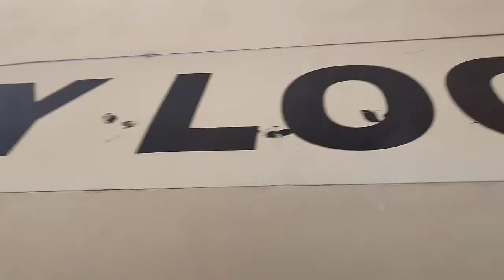ishu's first "HAIRCUT" OMG!😢..PAGAL kar diya isne?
aaj ishu ka first haircut ho raha he...so watch full blog and just have fun..tnx for watching..
babycut